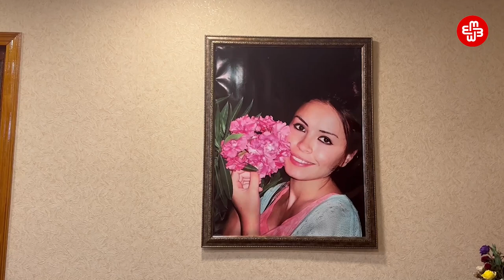Tofiq Yaqublu: "İlham Əliyev prezident deyil, mafia başçısıdır"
Tofiq Yaqublu 18 günlük aclıqdan sonra azadlığa buraxılıb. Bu barədə onun qızı Nigar Həzi məlumat yayıb. Xatırladaq ki, Tofiq Yaqublu dekabrın 23-də Bakının mərkəzində ictimai fəal Bəxtiyar Hacıyevin azadlığa buraxılması tələbilə keçirilən etiraz aksiyasında saxlanılıb. Həmin gün Səbail Rayon Məhkəməsi onu xırda xuliqanlıq və polisə tabe olmamaq ittihamı ilə 30 sutka həbs edib. Həbsdə aclıq aksiyasına başlayan Tofiq Yaqublunun səhhəti pisləşdiyi üçün daha sonra xəstəxanaya köçürülmüşdü.